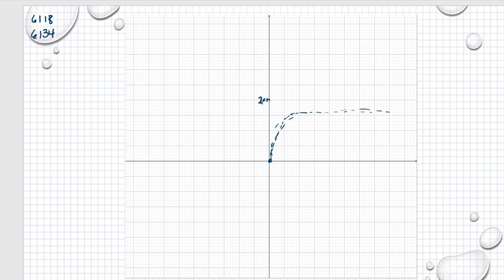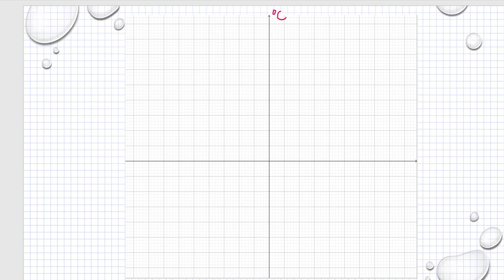Matematik 5000 Ma 1b Kapitel 6 Grafer och proportionalitet Tolka grafer 6134